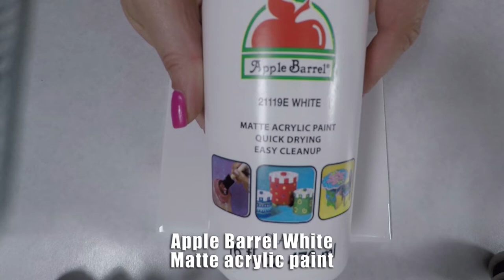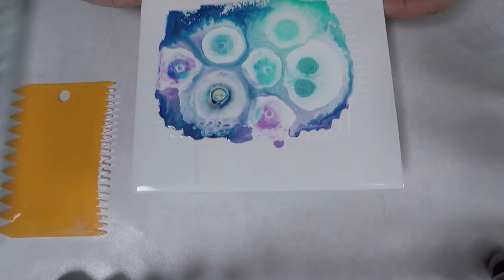Dendrite Fractals | Each Is Better Than The Last! | Acrylic paint, ink, and isopropyl alcohol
Hi! Welcome to my art channel!

In this video I play with the effects that isopropyl alcohol (91%) has on ink over acrylic paint. Using straight acrylic paint, 2 parts paint & 1 part floetrol, and 4 parts paint & 1 part floetrol. I love the dendrites that form!

I first saw something similar to this done by Myriam's Nature in this video, check it out!

Links to my art, products used, discounts, and more are listed below!

Elisa
(pronounced EE-leesah)

ALL help is greatly appreciated, and goes back into making videos for you!

DISCOUNTS!

Dryer Day's Art Studio
JDiction
Into Resin
Laura's Art Corner (Le Rez Expressions)
Let’s Resin
Amazon

Let’s Resin website code - JOTZD
USA

___COLORS___

Apple Barrel acrylic paint
Bombay India Ink - Red Violet
Bombay India Ink - Tangerine
Daler-Rowney Pearlescent Liquid Acrylic Ink - Waterfall Green
Liquitex ink! - Bright Silver, Deep Violet, Phthalocyanine Green Blue Shade
Liquitex ink! - Muted Grey
Liquitex ink! - Muted Turquoise
Yasutomo Black Sumi Ink

___SUPPLIES___

4x4 Ceramic tiles (most places that carry flooring will have these!)
Floetrol 1 quart
Isopropyl Alcohol 99%
Plastic Painting Knives

**My videos are to show how I like to create my art and crafts and the materials I like to use or test. Follow all safety instructions from the manufacturers, as I can not be held liable for your safety.